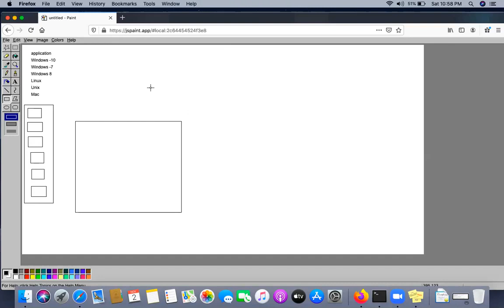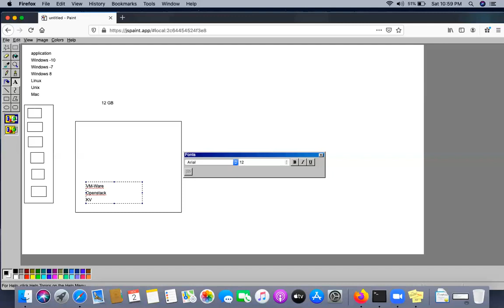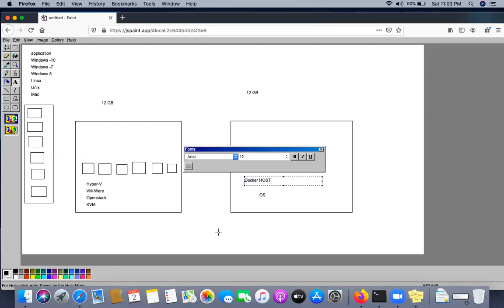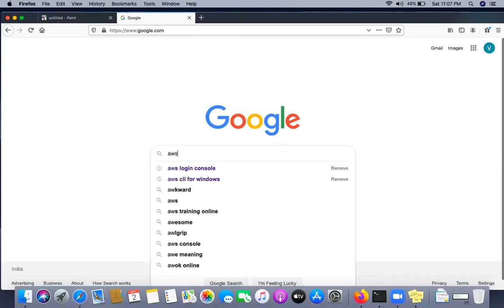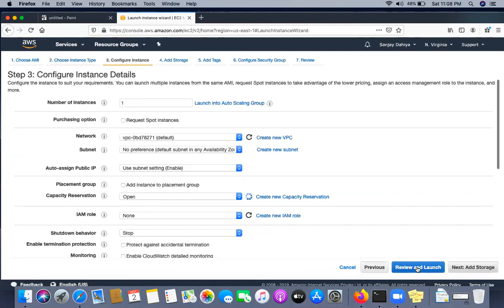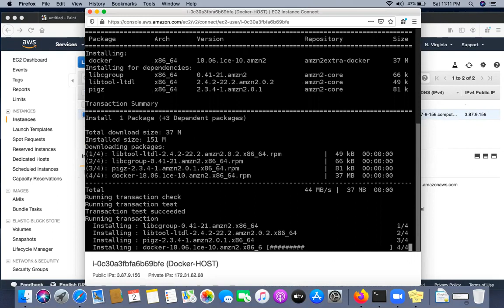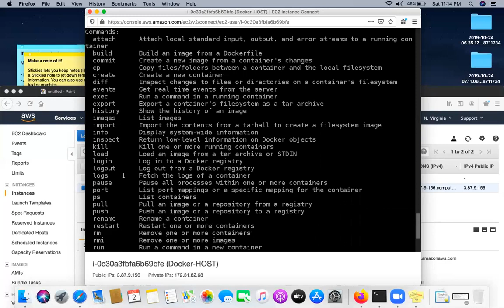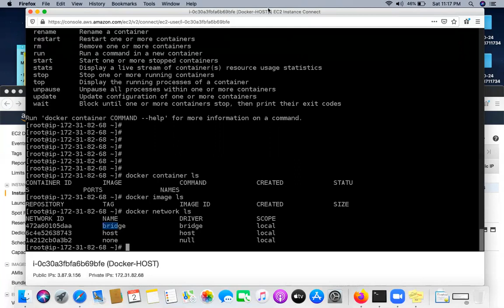Introduction To Docker and Docker Containers IN HINDI